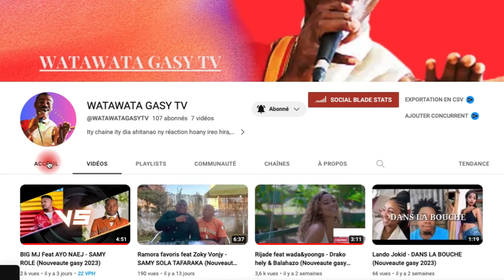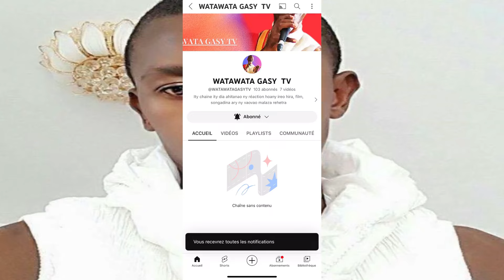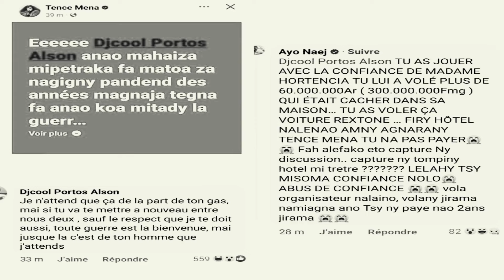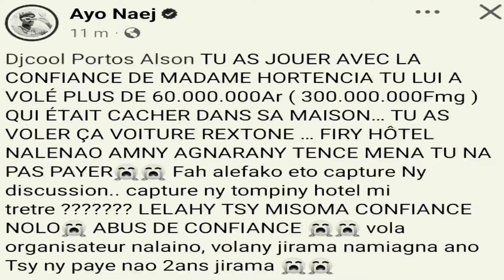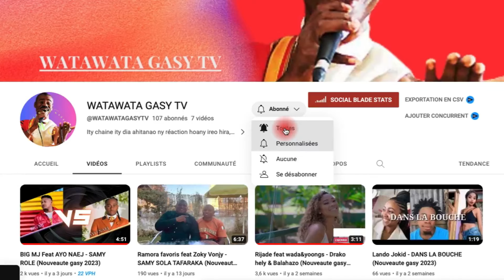TENCE MENA X DJ COOL X AYO NAEJ MAFANA NY ADY